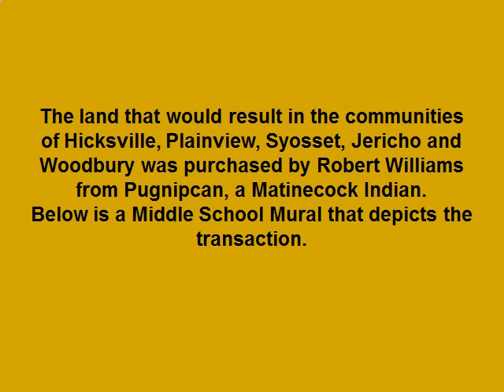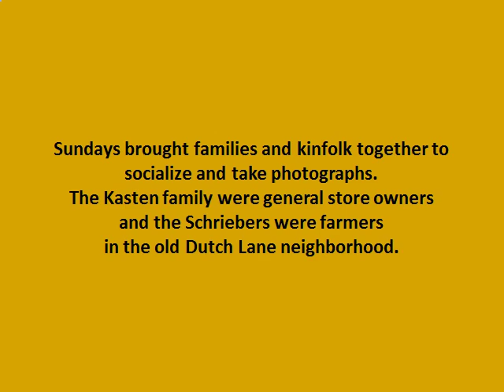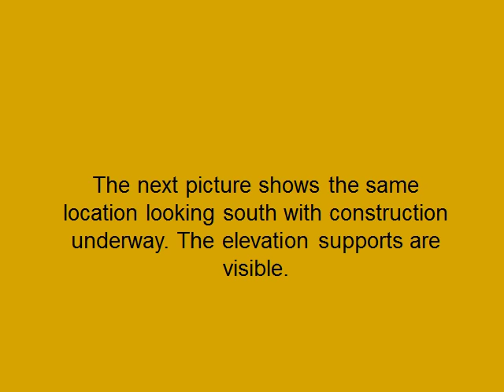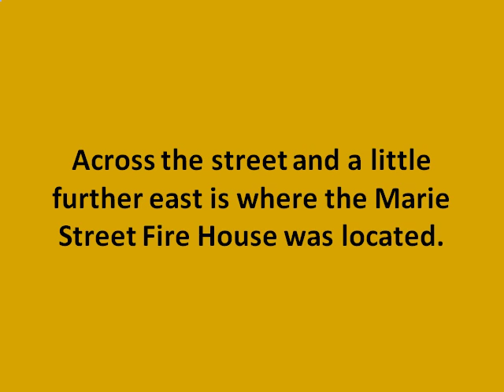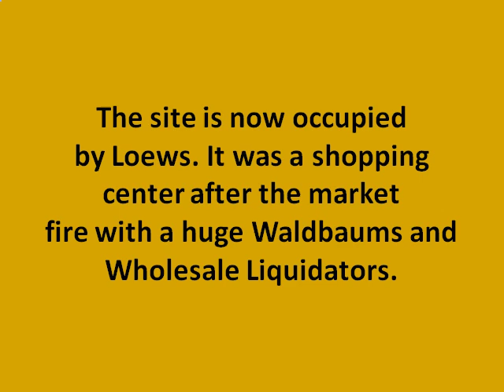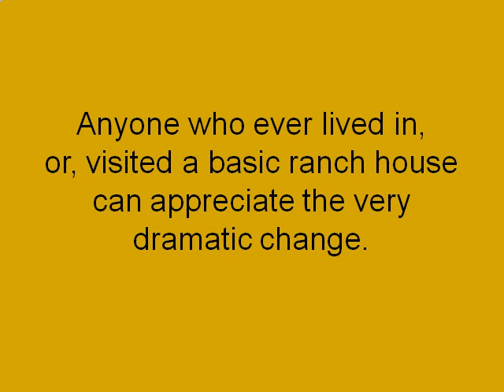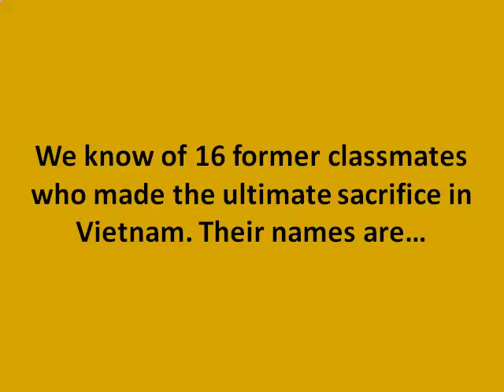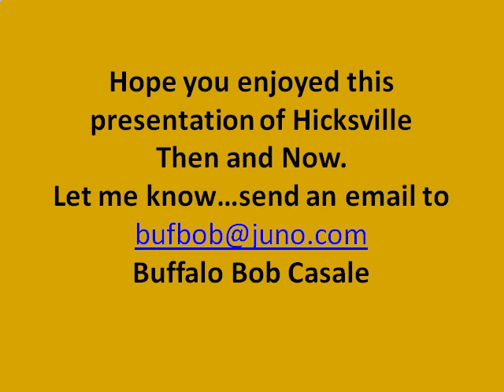Hicksville, Long Island, New York "Then and Now"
A short video that highlights Hicksville from its inception through the year 2000. Also highlights some of our former students who were killed in Vietnam